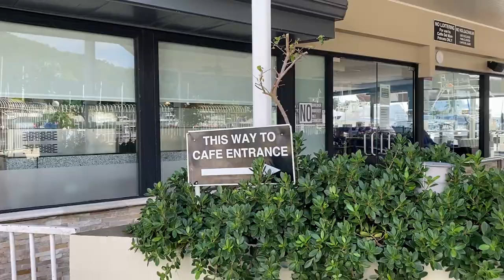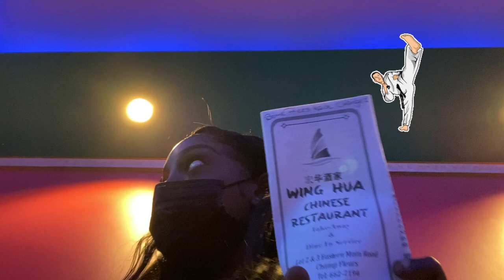🤺Monkey Fight🐒 | Who Knew Golf Balls Were So Dangerous 🤔| Do Wild Monkeys Attack 😰 Humans?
Thanks for all the love snd support guys 🥰😍😘